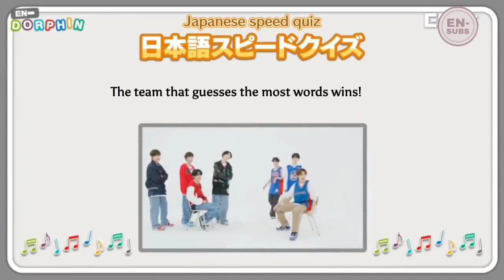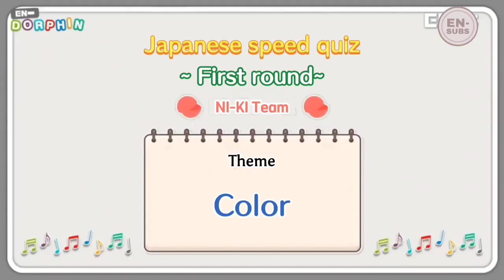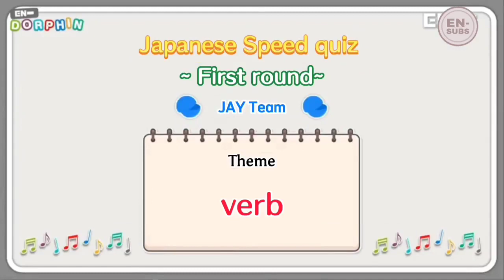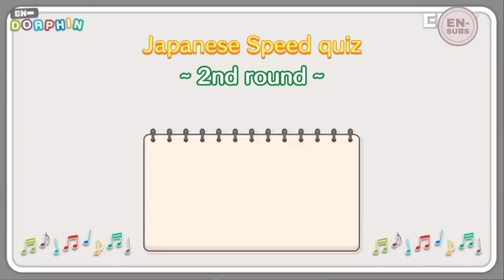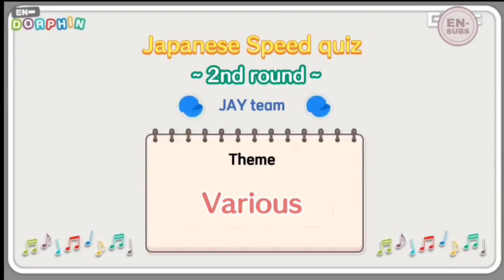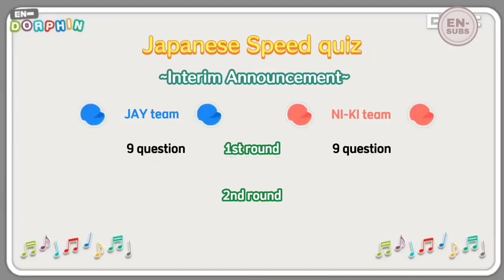[ENG SUB] 230309 (ENGENE AREA) EN-DORPHIN EP 4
Hello, we're ENHYPEN SUBS Provider english subtitle for ENHYPEN contents.
Follow our channel for more ENHYPEN video with ENGLISH SUBTITLE

Enhypen en-dorphin
enhypen Japanese membership